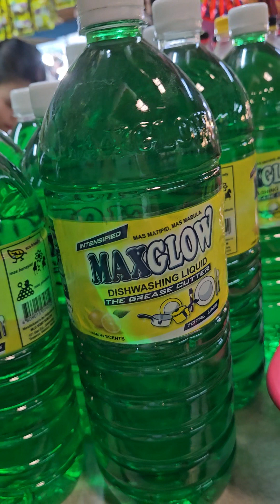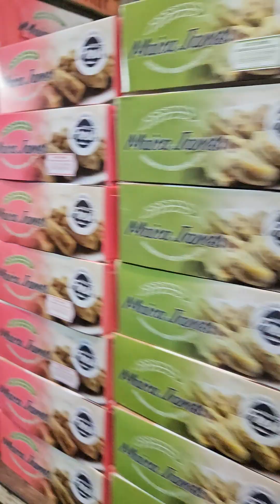namili kame ng pansit karneng baboy at manok para sa lunch po ngayon para sa bday po